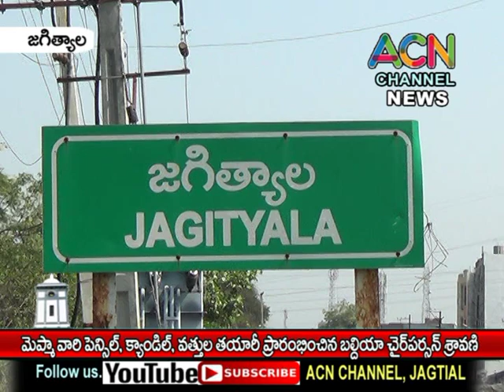జగిత్యాల మెప్మా వారిచే పెన్సిల్, క్యాండిల్, వత్తుల తయారీ ప్రారంభించిన బల్దియాచైర్ప ర్సన్ బోగ శ్రావణి